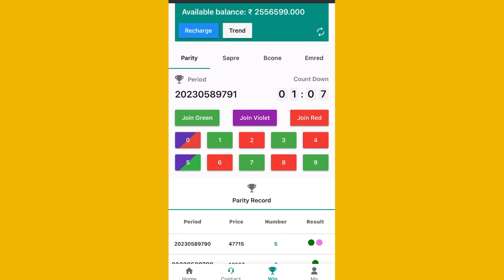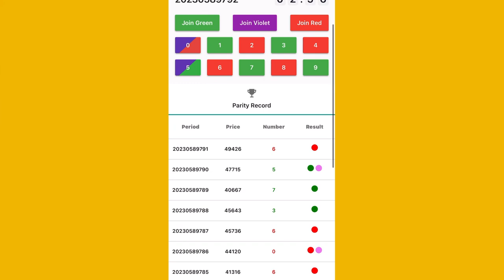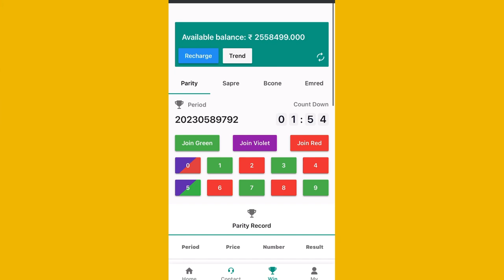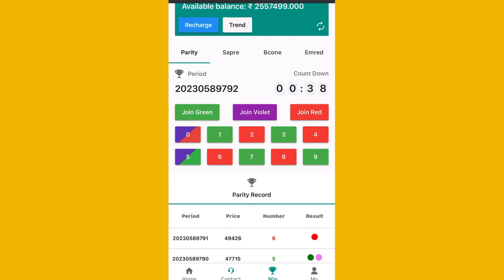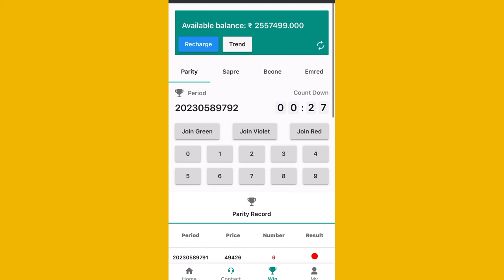100% Hacking Trick 😱2024 | Aane Wale Colour Ka Pata Kaise Lagaye🥰 | Full Hacking Trick Hack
100% Hacking Trick 😱2024 | Aane Wale Colour Ka Pata Kaise Lagaye🥰 | Full Hacking Trick Hack

All Colour Prediction Game Hacking 😱 2024 | Colour Trending | Prediction Kaise Sikhe | Tricks

Biggest Mall Create Account  💵💵💵 👉

Register Link By avitar game 👉

Biggest Mall  में रिचार्ज कैसे करे video link :-

Your Video Quries:-

colour prediction colour prediction game